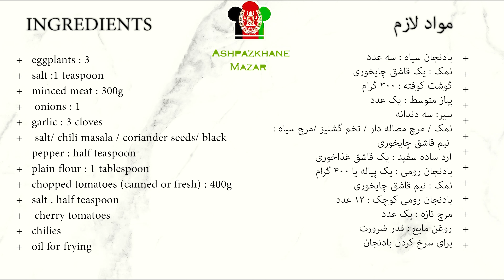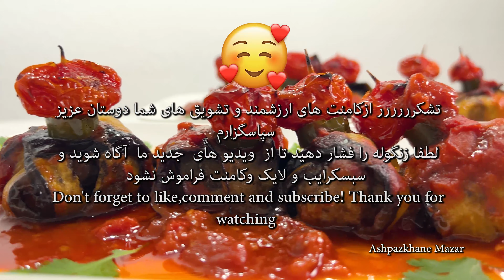بقچه بادنجان بسیارخوشمزه 🤗👌